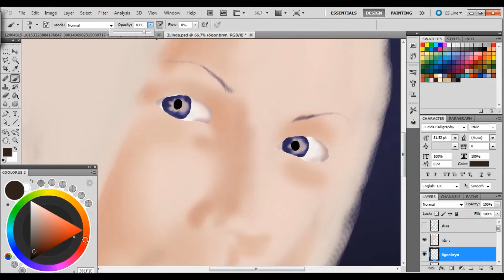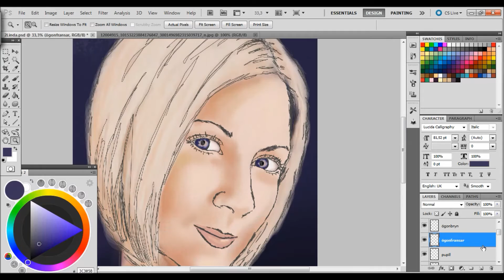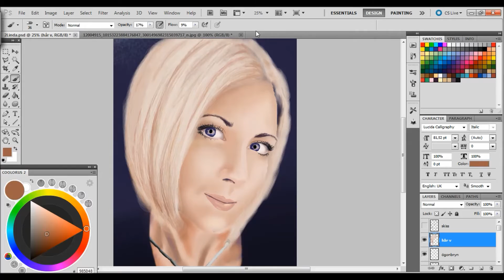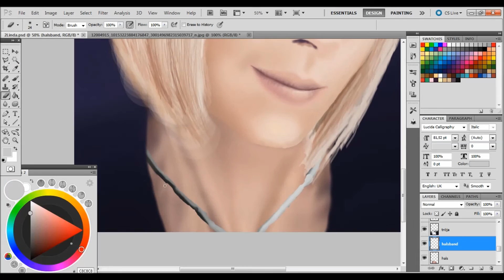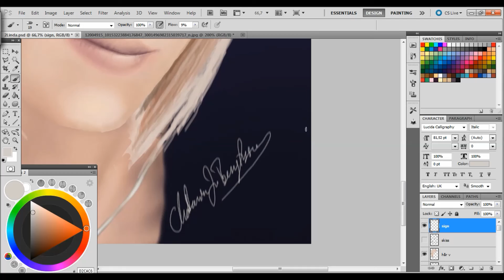Linda (speedpaint) Hale - Blue sky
Did you like this video?

This is a portrait of a person who is very close to my hart.
I have her permission to publish this video.
This is the second time I try to paint portrails digital and finish it. Before that I only did easy traditional sketsches. I'm quit satisfied with the end result. I used a very pale photograf as a referensphoto. Next time I'm gona try with a photo with more color and shadows.
I'll have to try do more of these portrails. They were fun to make.

PS. This time I did sign with my real name and not with my Youtube alias as I have done before in the other movies.

Program: Photoshop 5sc extended
Wacom Intuos Art tablet M